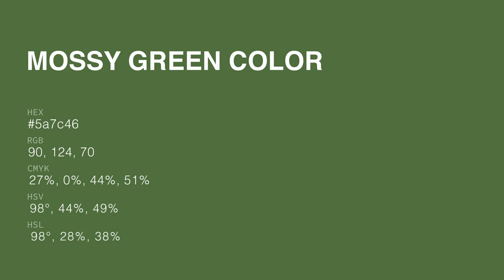Mossy Green color 5a7c46 hex color - Green color - Warm color 5a7c46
What color is Mossy Green ? 5a7c46 hex color - Green color - Warm color 5a7c46

Hex 5a7c46 Color Code is also known as Mossy Green color.